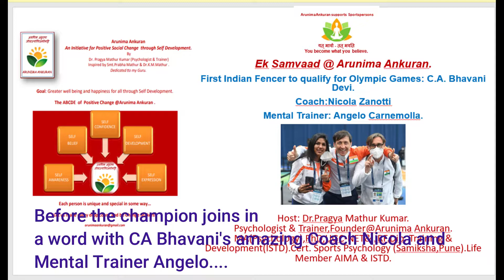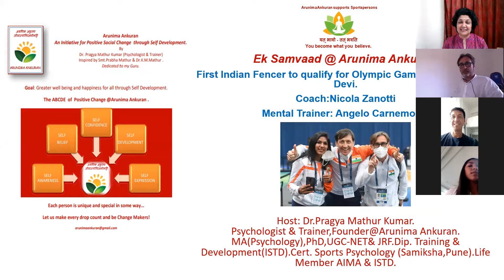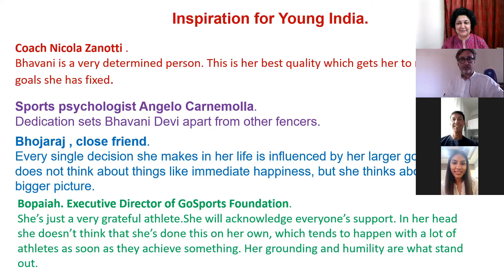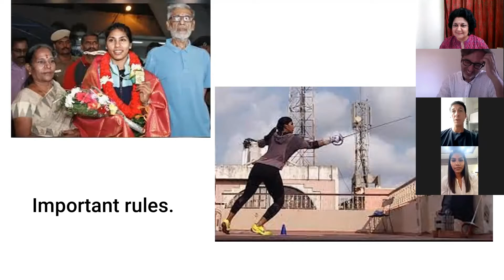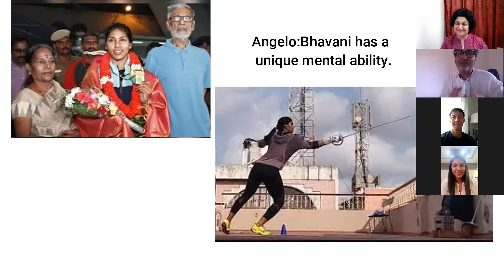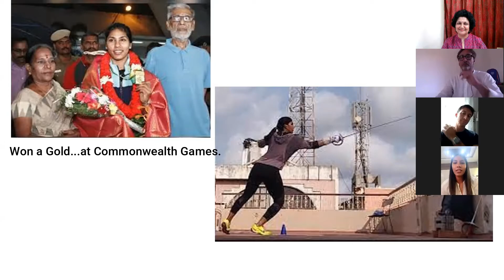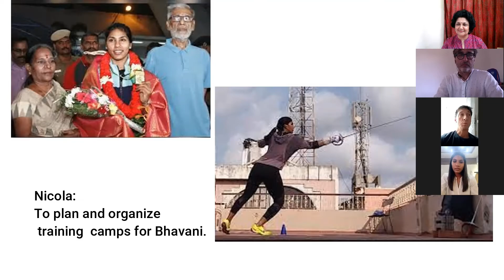Indian Olympian Bhavani Devi, Coach Nicola, Mental Trainer Angelo in Ek Samvaad @Arunima Ankuran.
CA Bhavani Devi has created history by becoming the First Indian fencer to qualify and compete in Olympic Games at Tokyo 2020.In this conversation,Dr.Pragya Mathur Kumar talks to the trio about Bhavani Devi's journey,her tremendous achievement and the contribution of her support team in her success.Bhavani expressed  her gratitude to all those who helped her along the way and especially,her mother who is her source of strength.
Arunima Ankuran is happy to share this wonderful conversation with the athlete and her coaches and very grateful for their time.
We also invite coaches and players from other Olympic Sports  to share their journey with us on Ek Samvaad .It will be our pleasure and privilege to feature their stories.
Arunima Ankuran respects and supports sportspersons.